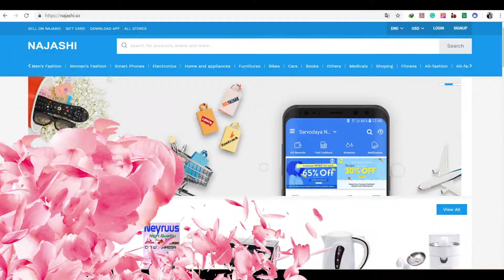KHAALID KAAMIL | QALBI JABAY | NEW SOMALI MUSIC | 2019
HEESIHI HORE KUWI DHEXE IYO WALIBA KU DAMBE AYAGO Dhageesi ah Dhamaan Fanaaniita Soomaaliyee  .

Baari Music
baari music

Dayax Dalnuurshe Hees cusub Kala Kacsan (Cirib Tir) offecial Video 2017 Dayax Dalnuurshe Hees Cusub (Kaska Cad ) official Music Video 20171 DAYAX DALNUURSHE STYLE CUSUB IYO INDHO BLUE AH HEES CUSUB MUUQAAL XIISO BADAN HEESHA CUSUB SOMALI SONGS LYRICS SOMALI LYRICS SOMALI MUSIC HEES QAARAAMI AH KABAN HEESAHA FARXIYA FISKA LYRICS FARXIYA KABAYARE LYRICS YURUB GEENYA HEES CUSUB LYRICS NIMCO DAREEN HEES CUSUB XALIIMO GOBAAD HEES CUSUB KIIN JAAMAC HEES

BAARI
Baarimusic

CUSUB 2017 AHMED ZAKI HEES CUSUB IDIL BARKHAD 2017 CALI DHAANTO DALMAR YARE HODAN ABDIRAHMAAN ISKALAAJI MAXAMED TAWANLE
baari  BAARI
 MAXAMED BK LYRICS IIDLE YARE IQRA YAREEY XIDIGA GEESKA MAXAMED CIRO NIMCAN HILAAC HEESO CUSUB QAARAMI AH KABAN Asad Qarni iyo Xamdi Bilan Hees
baari lyrics  BAARI LYRICS
Baarilyrics BAARILYRICS

Cusub ! Ma is Jeclaanaa ! Lyrics
 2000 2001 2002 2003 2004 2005
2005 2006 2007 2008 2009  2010
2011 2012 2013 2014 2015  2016
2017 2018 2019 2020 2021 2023

Day song latest
Top songs
Top artists
all songs